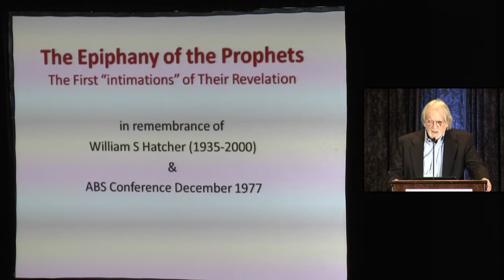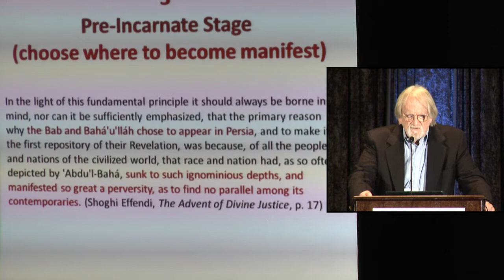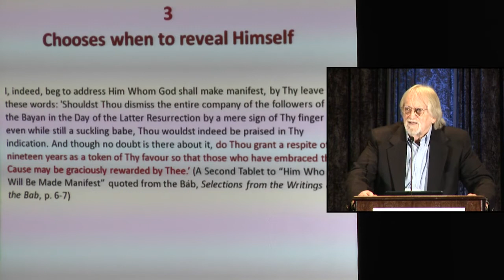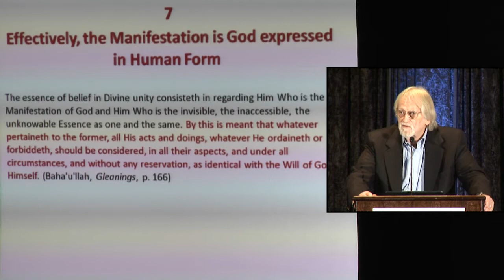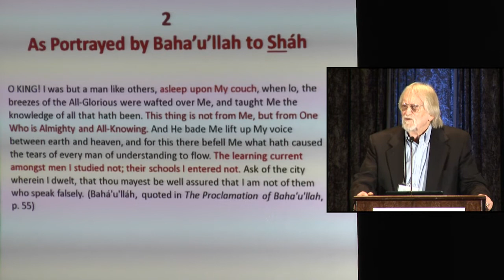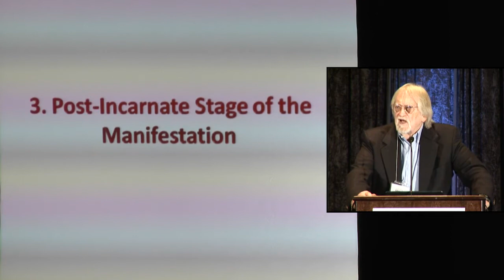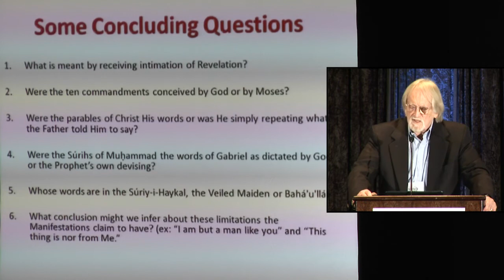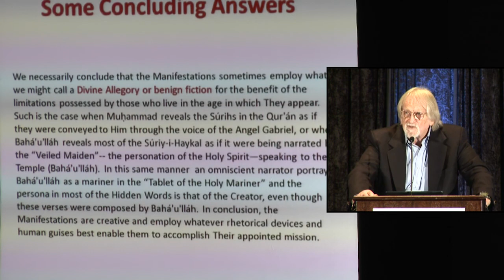Epiphany of the Prophets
John S. Hatcher - 2015 ABS Conference, Anaheim, California

The foundation of this presentation will consist of examining the implications of passages from authoritative Bahá’í texts outlining the basic ontology of the Manifestations. However, the most critical outcome of this discussion will be an attempt to discover what is happening to Bahá’u’lláh with the appearance of the Veiled Maiden in the Siyáh‐Chál. By inference, we will then try to determine what is taking place when previous Manifestations have similar experiences with the first intimations of Their own revelations.